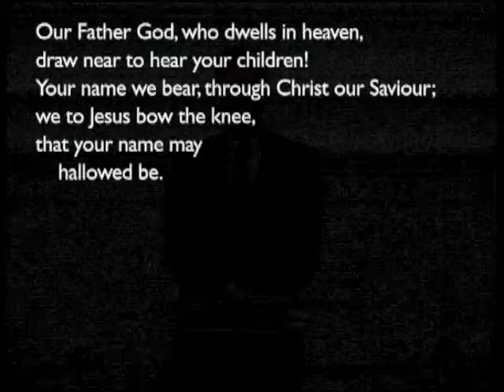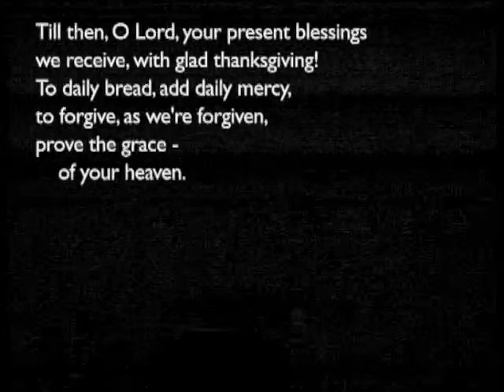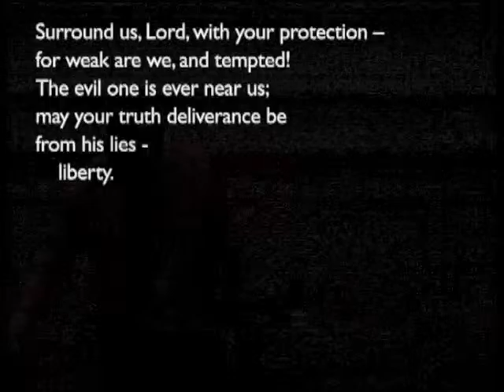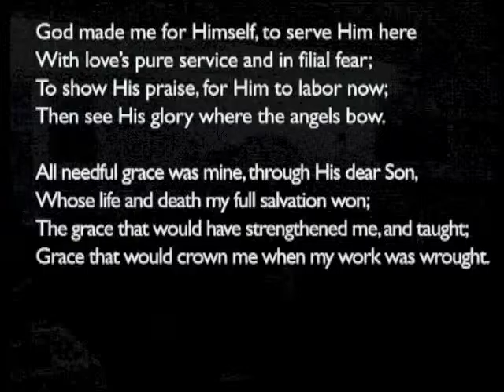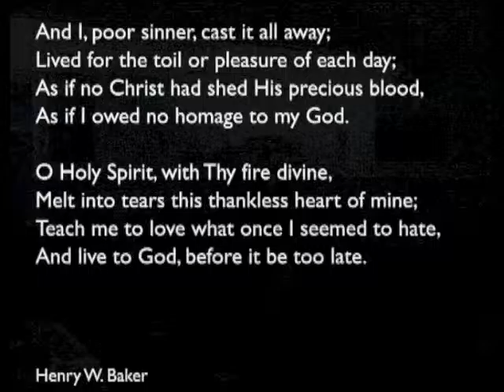150906am - Luke 19